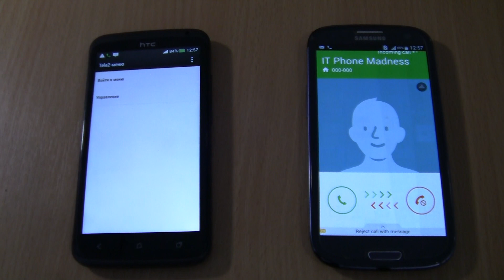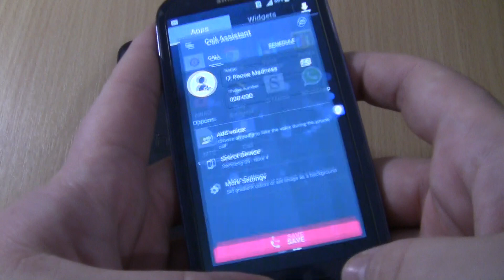Samsung Galaxy S4 fake call on HTC One X +Samsung Galaxy S3 Duos fake call